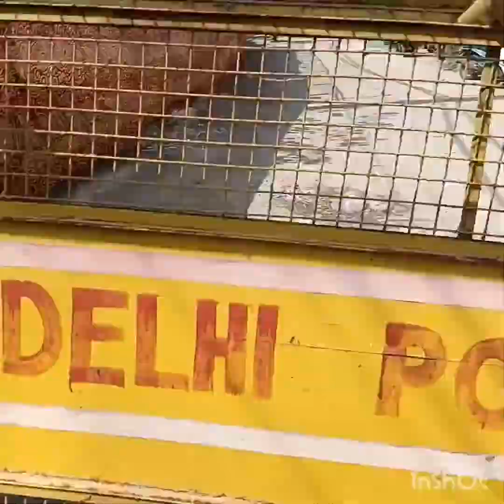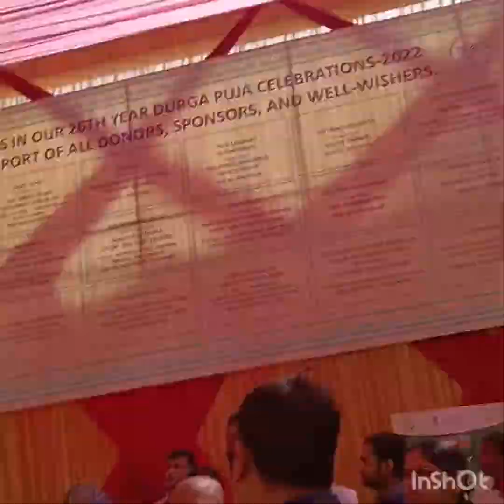দেখো আমাদেৱ সপ্তমিৱ দিনটা কেমন কাটলো # vlog 43